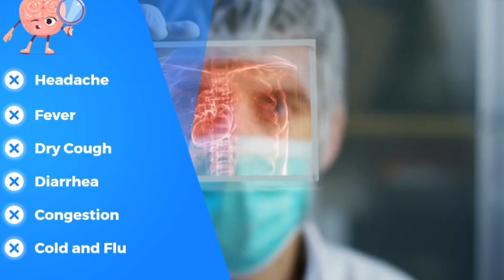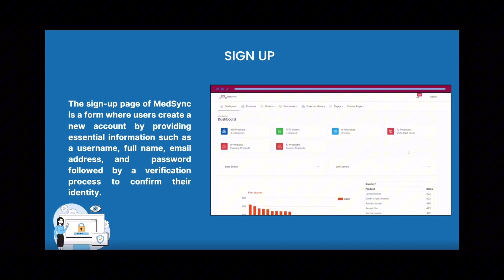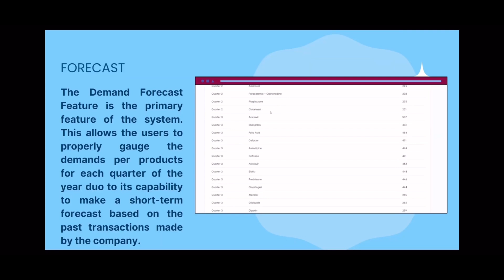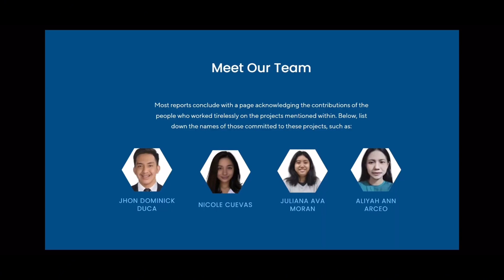MEDSYNC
Helloooo ✨

I know this is sudden post, because this is our group project of our thesis, I really wanted to share our infomercial video to you guys 🥰

Yes i’ve been quite gone and wasn’t been active youtube, because I or we my groupmates, wanted to finish our FINAL DEFENSE! It is crucial and had a long run within, there are so many ups and down, but we gather to finish it,

Thank you everyone, whoever read this! Have a good day to you y’all

Welcome to MedSync, an innovative web-based application designed to transform the way pharmacies manage their inventory and meet customer needs. In the fast-paced pharmaceutical industry, maintaining the right balance between product availability, quality, and cost is crucial. MedSync leverages advanced demand forecasting, using the moving average algorithm, to optimize inventory levels, reduce waste, and enhance operational efficiency.

With features like seamless product tracking, timely expiry date notifications, and automated restocking reminders, MedSync addresses common challenges such as understocking, overstocking, and obsolete inventory. Our goal is to ensure that essential medications are always available for patients, improving healthcare outcomes and supporting the community's well-being.

✨MEET OUR TEAM BLUESTAR✨

We are BlueStar, a dedicated team committed to pushing the boundaries of technology to create solutions that matter.

Together, we are proud to present MedSync as a step towards smarter, more efficient pharmaceutical supply chain management. Join us in embracing this innovative solution and setting a new standard of service, dependability, and efficiency in healthcare.